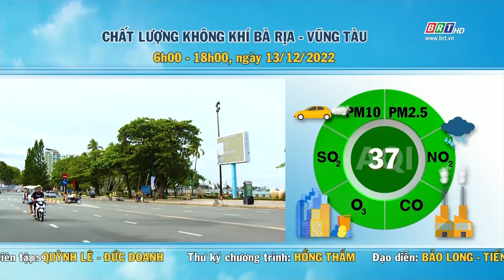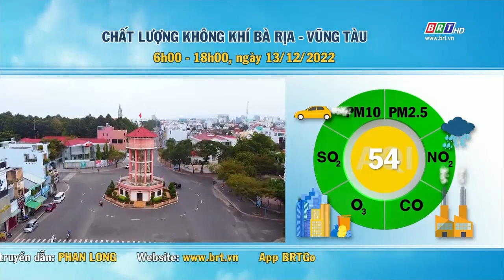Dự báo thời tiết và môi trường tỉnh BR-VT đêm 13/12/2022 | BRTgo